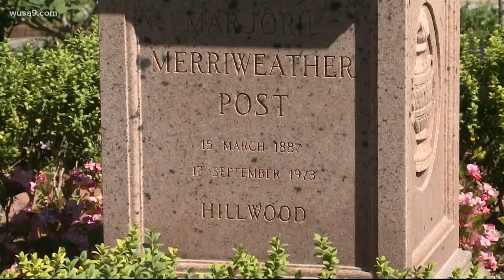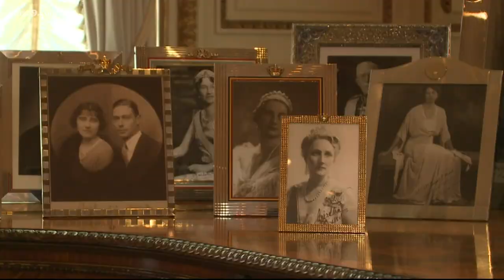Hillwood Estates is a hidden gem in the District | Get Up Getaways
The Hillwood Estate gives a glimpse of opulent history.